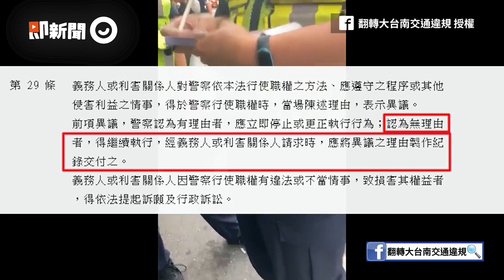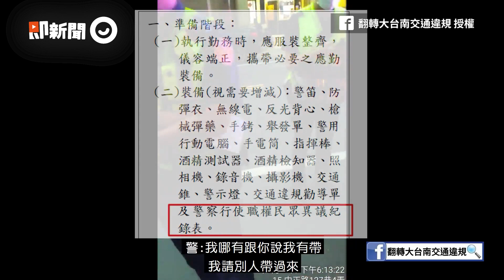台南警攔查「改裝拉桿」開單取締 騎士質疑濫權 警反控公然侮辱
☑影片授權：FB 翻轉大台南交通違規